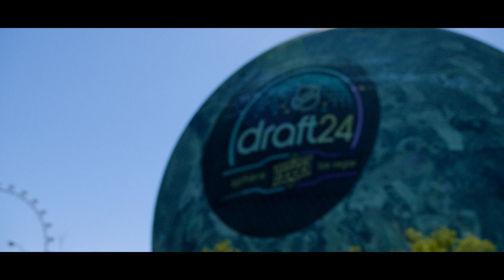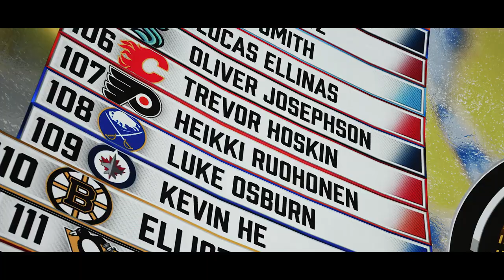Philadelphia Flyers 2024 NHL Draft: All-Access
Lets Go Flyers!